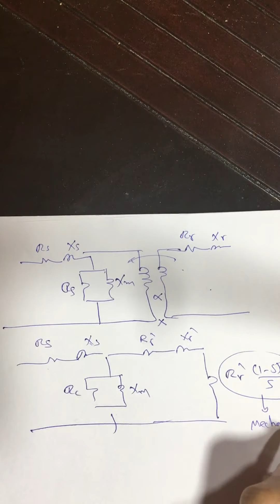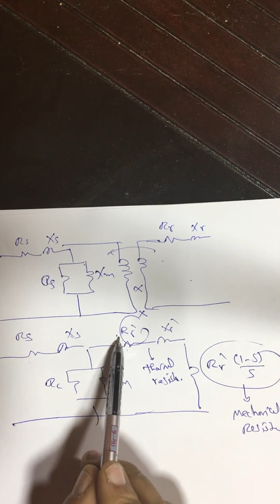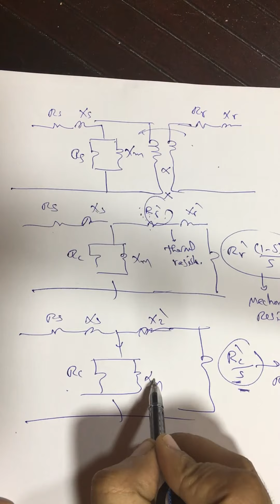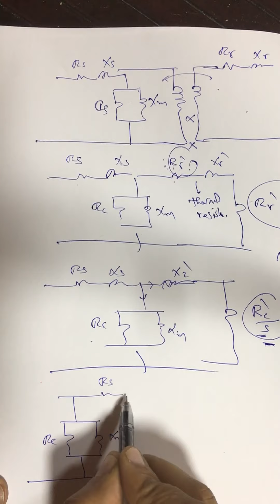Revision on induction machine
Solid-state drives tutorial playlist videos
solve two examples attached to the principle of operation and construction and equation